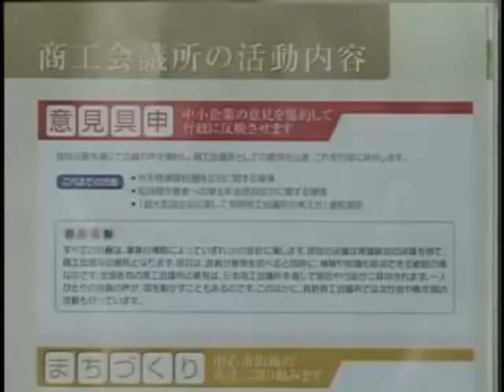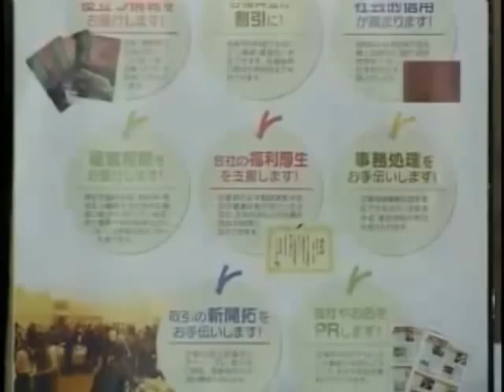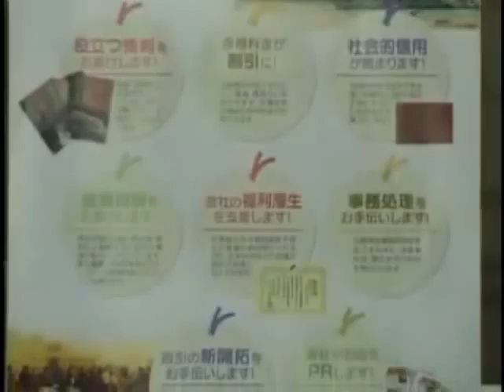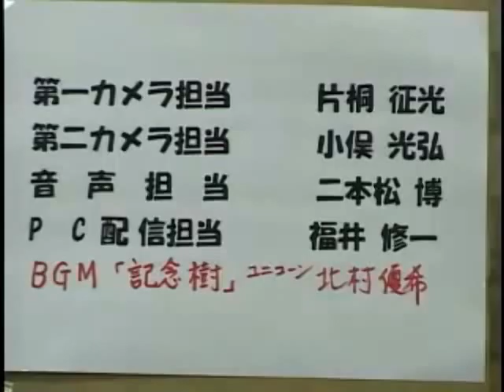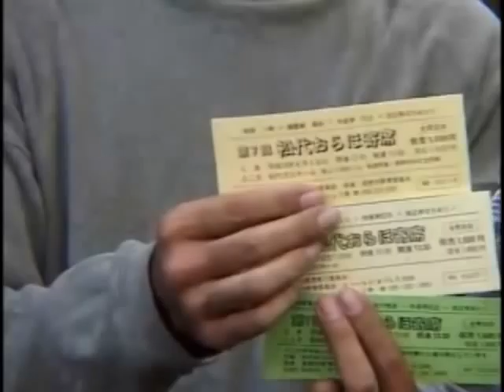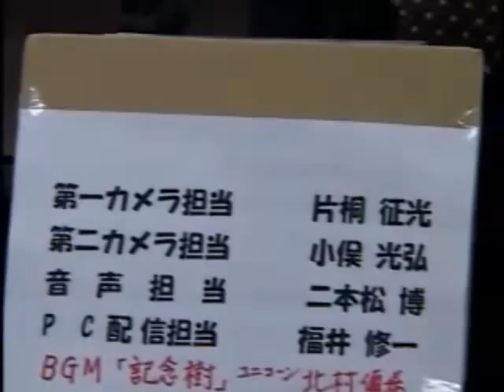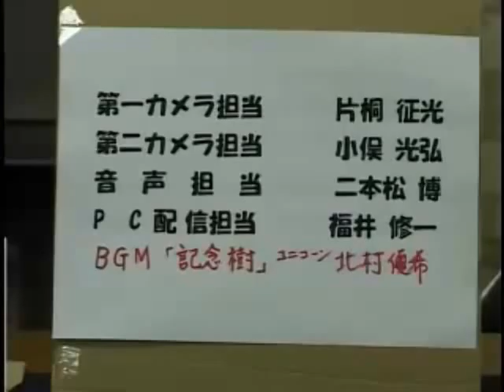しゃべくり松代 第56回 [松代テレビ局]